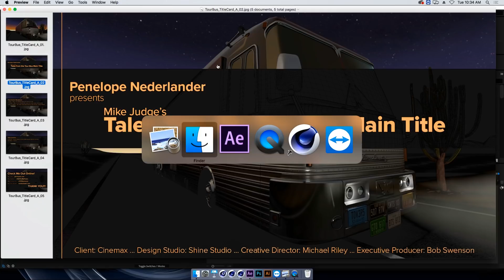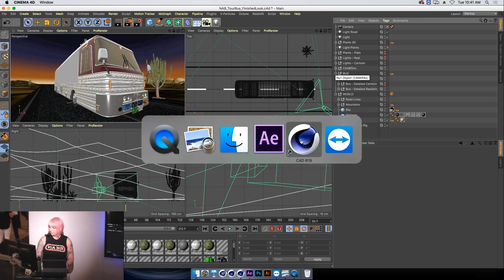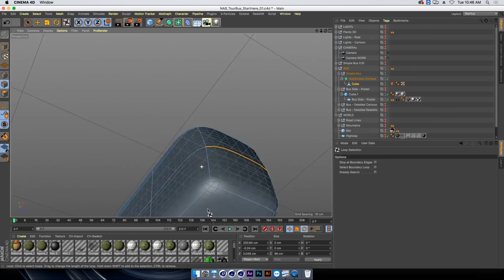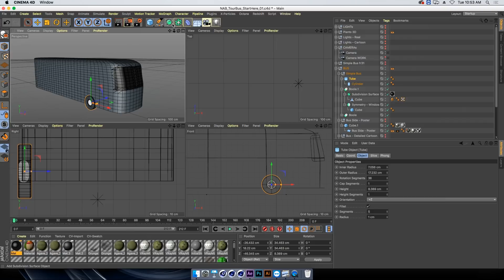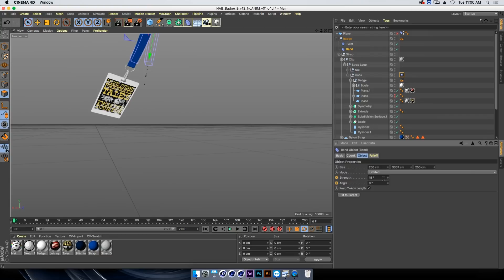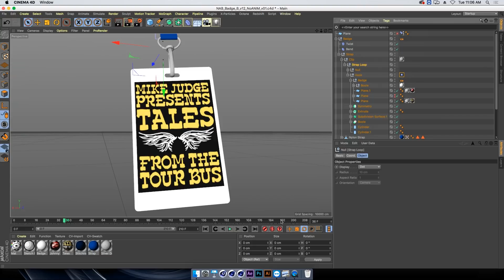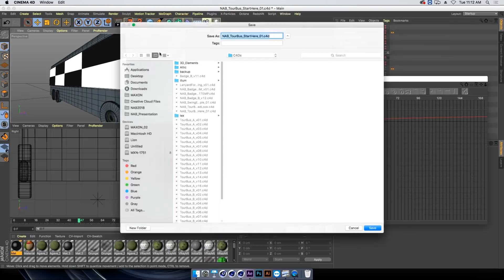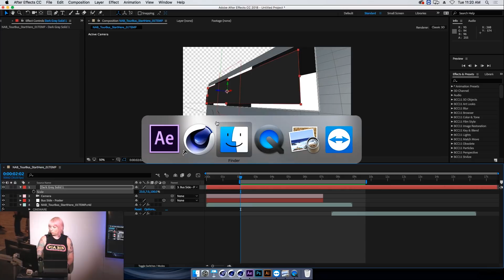NAB 2018 Rewind - Penelope Nederlander: Tales from the Tour Bus: Modeling, Animating, and Cineware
Two-time, Emmy-nominated art director and digital artist Penelope Nederlander walks you through her modeling, animation and compositing process for the main titles of Mike Judge’s new Showtime show, “Tales from the Tour Bus."

Penelope provides an overview starting with the boards that were provided by the client for opening title project, "Tales from the Tour Bus" and her approach to the project based on those boards. Penelope breaks down and walks through the three major steps in creating the title sequence. Starting with a simple primitive, Penelope walks you through how she quickly and easily modeled the main element of the opening titles, the tour bus. Next, she models and animates the lanyard and badge for the show titles. And finally, Penelope illustrates how to add your Cinema 4D files as footage and tweak the timing of the final output from vAfter Effects.

01:28 Demo Reel
04:38 Boards for the Project
05:12 Opening Titles for Tales from the Tour Bus
06:15 Outline of Presentation Items
07:50 Modeling the Tour Bus for the Opening Titles
22:30 Creating and Animating the Lanyard and Badge Element
39:26 Compositing and Timing in After Effects